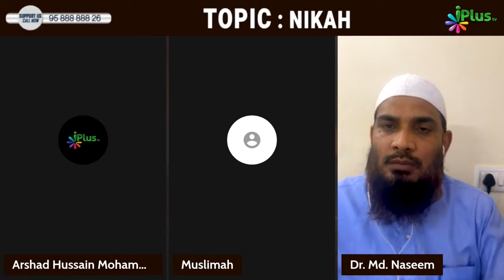Body Parts Ko Donate Karna Jayez Hai Ya Nahi? By Dr. Mohammad Naseem Madani iPlus TV Deeni Q&A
UPI : donateilm@icici